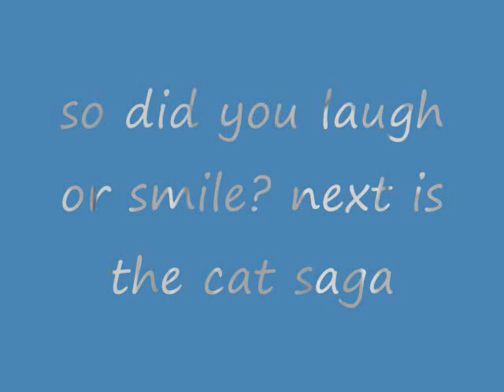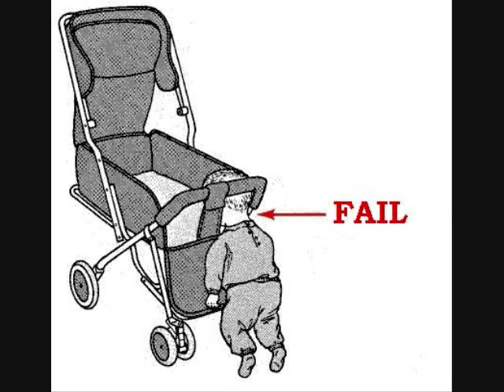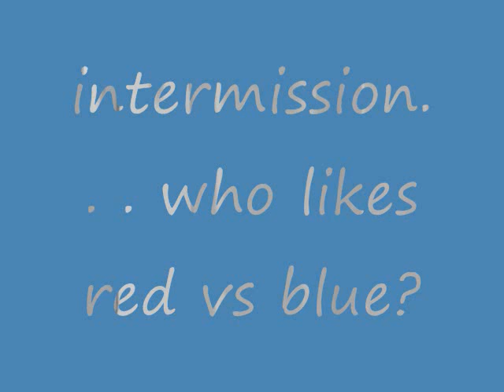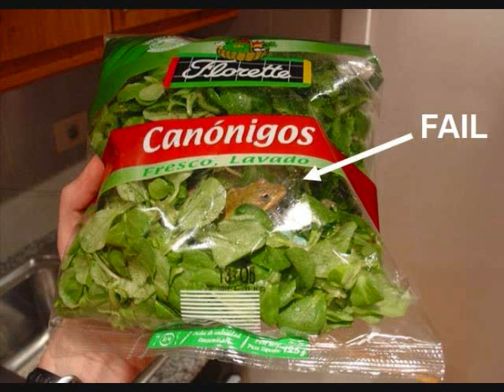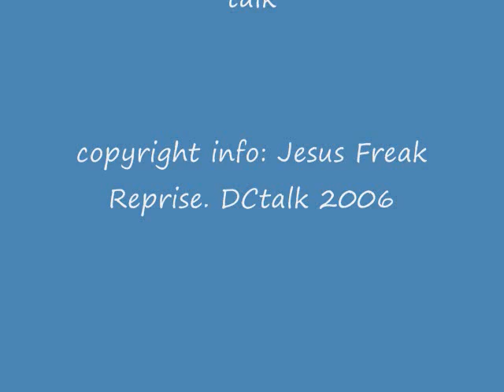the daily redneck 6/ funny test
todays episode was unable to be filmed due to loss of actors, cole was unable to come because i was gone,